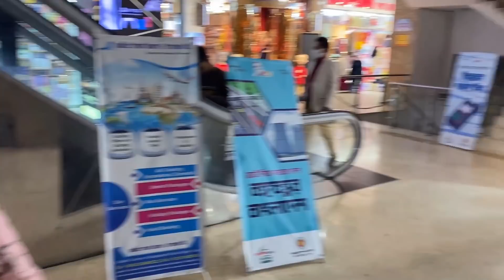হলুদ সন্ধ্যার জন্য @ShahnazShimulVlogz আপু কি সারপ্রাইছ দিলো!! | Noori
@shahnazshimul apu gave us a surprised holud party. honestly, we didn't expect it!! Apu took us to Noori and treated @TajreenTahnaj to trial the dress for the party!

🔰 Noori's Address: Police plaza concord shopping mall, Gulshan 1, level 2, shop no:  369-370